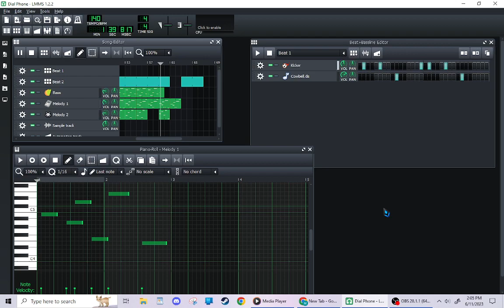Sunset Match - Dial Phone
This was my first attempt at making music.

This music is free to use for any purpose so long as proper credit is given.